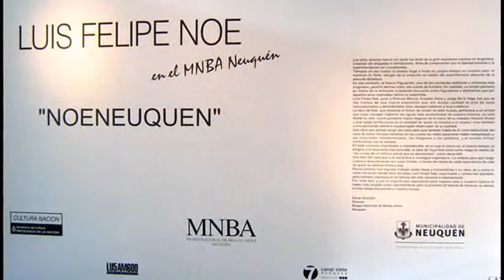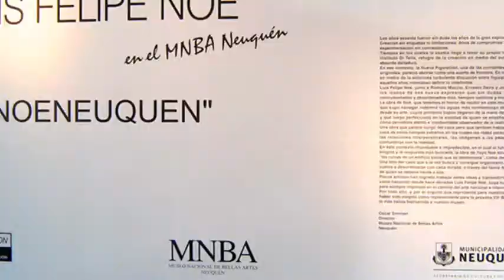Expo de Noe en Neuquén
Obras del artista argentino Luis Felipe Noe expuestas en el Museo Nacional de Bellas Artes de la Ciudad de Neuquén. Gratis. Corte Directo.